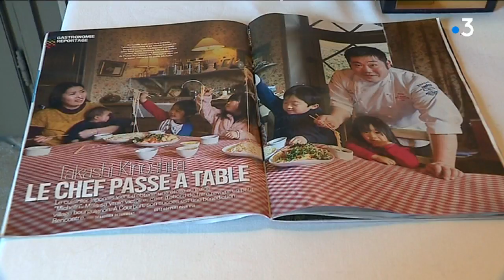Les Chefs Japonais : De Tokyo à Courban : Takashi Kinoshita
Les chefs Japonais ont le vent en poupe dans les cuisines françaises. Ils sont de plus en plus nombreux, et depuis quelques années certains d'entre eux arrivent à se distinguer parmi les meilleurs chefs de l'hexagone récompensés par les étoiles du guide Michelin.
Rencontre avec quelques-uns d'entre eux, établis en Bourgogne : Takashi Kinoshita travaille dans le très bel établissement hôtelier du Château de Courban, au nord de la Côte d'Or. Ce chef Japonais est originaire de Tokyo. Il a été recruté en 2015 par les gérants du Château, les frères Vandendriessche, Jérôme et Patrice. Il fallait à ce lieu d'exception, un cuisinier capable de servir une cuisine française gastronomique de haute volée, avec un l'objectif clairement affiché d'obtenir une étoile au guide Michelin. Takashi Kinoshita a rempli le contrat. En 2018, il a décroché l'étoile tant convoitée. Portrait.